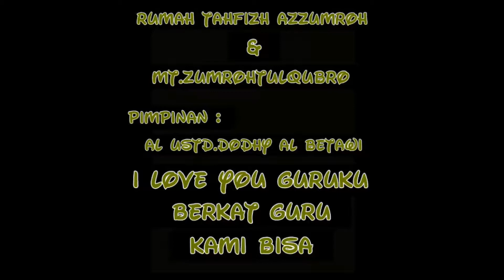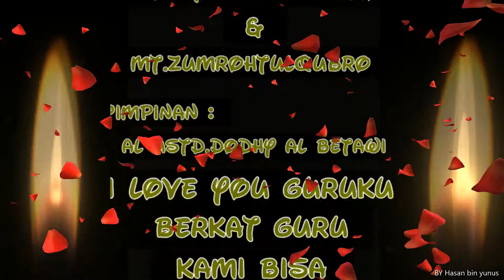Pengajian Azzumroh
Azzumroh TV - Dok.Kegiatan anak santri pada masa itu.video kiriman salah satu santri.

Azzumroh TV chanel.
Tayangan Dakwah & Syifaa biduaa.
jejak si kubro.